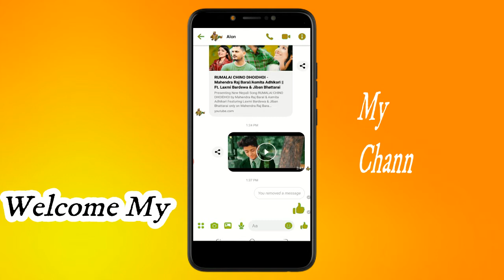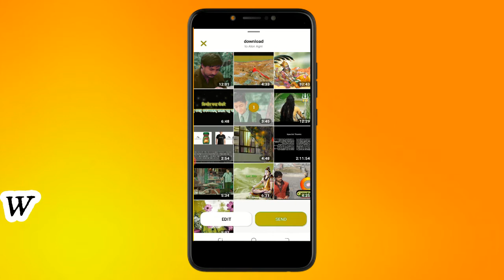फेस्बुक स्टोरी मा Long भिडीयो अप्लोड गर्नुहोस् - How to facebook Story Long Video Upload | Laxman ll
LAXMAN SHARMA

Facebook_Story_long_video_Upload फेस्बुक स्टोरी मा फुल भिडीयो अप्लोड गर्नुहोस् - How to facebook Story Long Video Upload, LaxMan

 Welcome My Channel स्वगत छ मेरो च्यानलमा साथीहरु तपाईहरुलाई मैले यो भिडियोमा फेस्बुक स्टोरीमा लामु भिडीयो 4,5 मिनेट को भिडीयो हरु कसरी अप्लोड गर्न सकिन्छ भनेर नेपालीमा सम्झाएर बनाएको छु, भिडीयो पूरा हेर्नुहोला अनी तपाईं पनि स्टोरी हरुमा फुल भिडीयो अप्लोड गर्न सक्नुहुन्छ ।

- साथीहरु भिडियो कस्तो लाग्छ? कमेन्ट गर्नुहोला
- भोडियो मन परो भने भिडियो लाइक कमेन्ट गर्नुहोला
- भिडियो बारे केहि सुझाप प्रतिक्रिया भए कमेन्ट बक्स मा भन्नुहोला

यस Channel मा अप्लोड गरीएका सम्पुर्ण जान्कारीहरु
अरु च्यानलमा अप्लोड गरिएको पाइएमा नियम अनुसार
कडा भन्दा कडा, कारबाही गरिने जानकारी गराइन्छ...!!

धेरै धेरै धन्यावाद भिडियो हेर्दिनु भएको मा .

राधे राधे